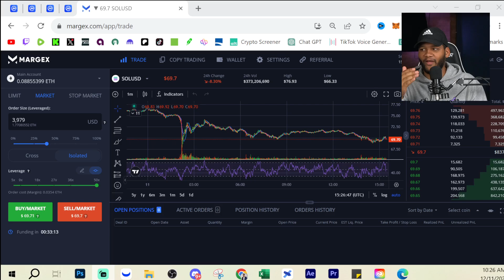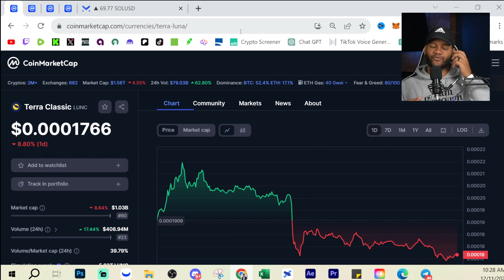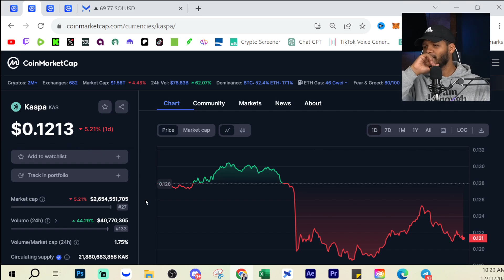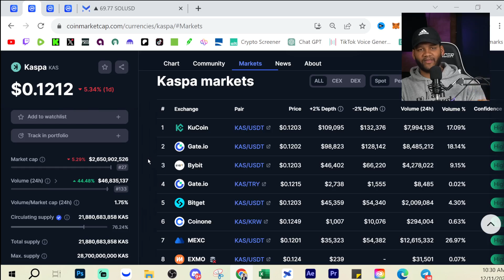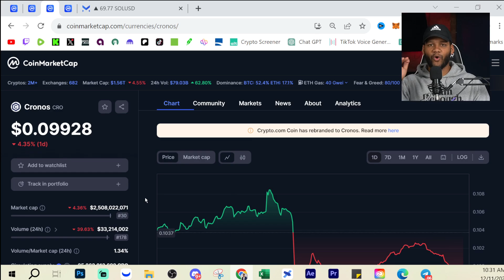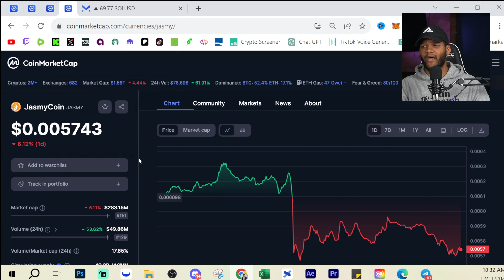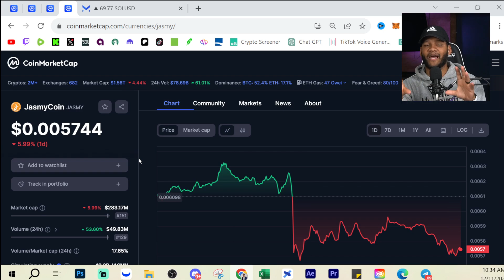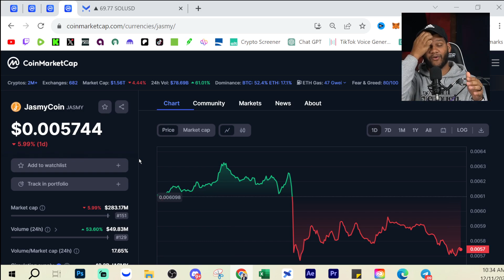4 Sleeping Giant Coins To Hold Before The 2024 Crypto Bull Run!!!